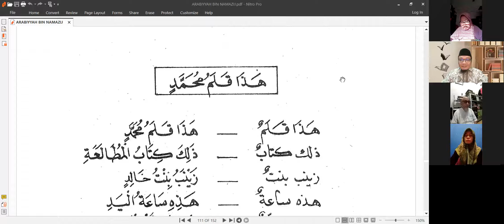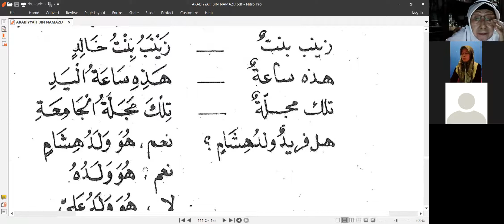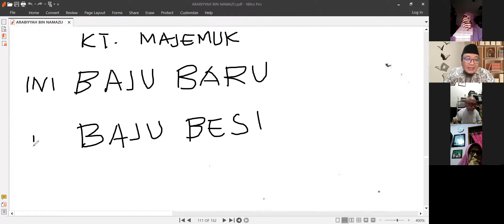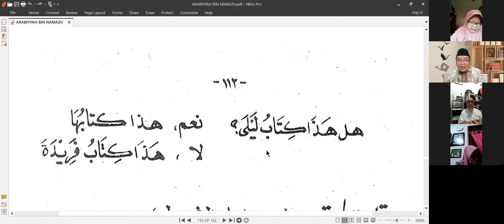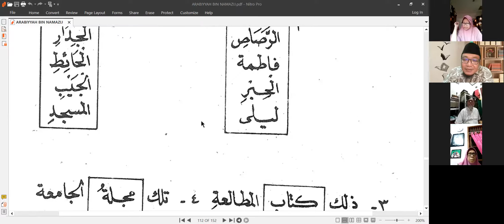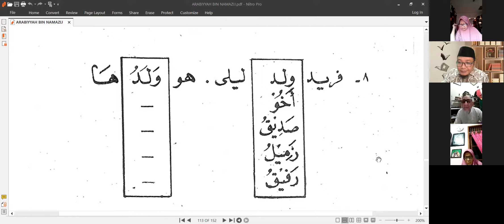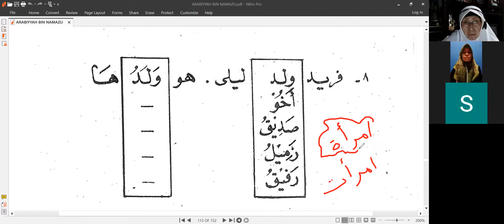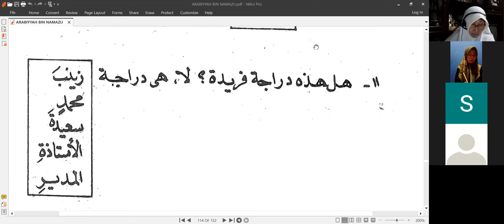Namazij 1 Dars 11 Teks Pokok Plus Tadribat